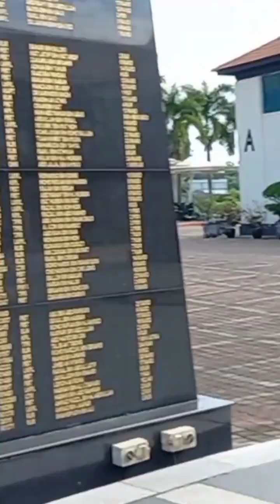OFW TOUR at PORT DECSON KL